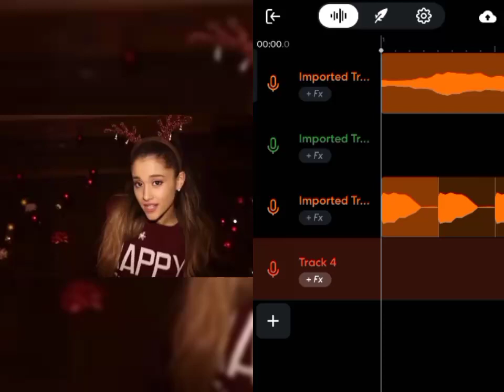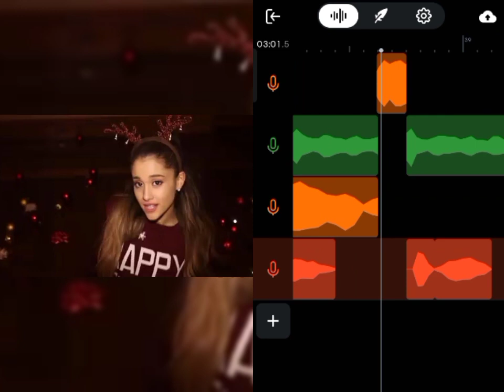Ariana Grande- Santa Tell Me ft. Cupcakke